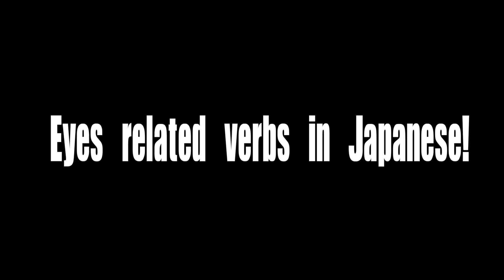17 Verbs That Is Related To Eyes 目に関する17の動詞の紹介！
【Online Japanese Lesson】

I'll be so happy if you support me!!

You can enjoy reading in Japanese!!^^